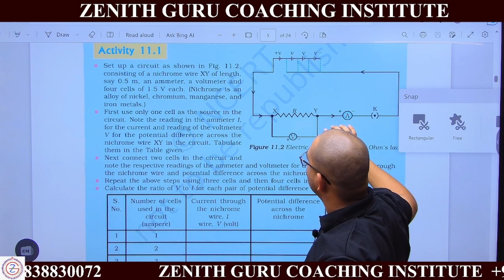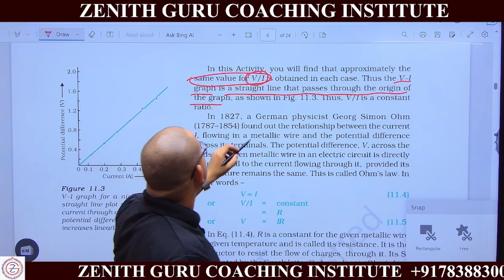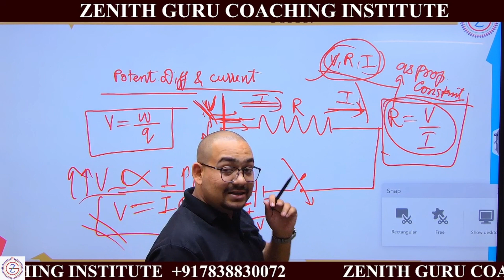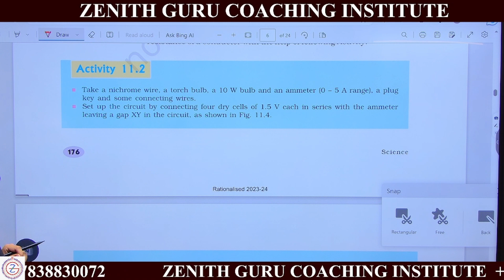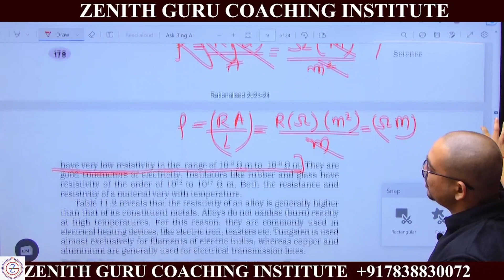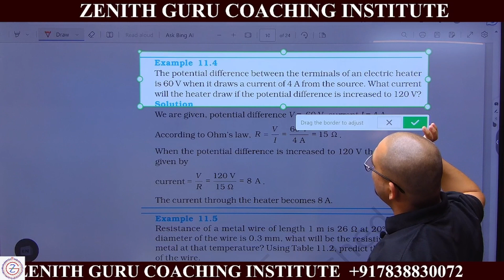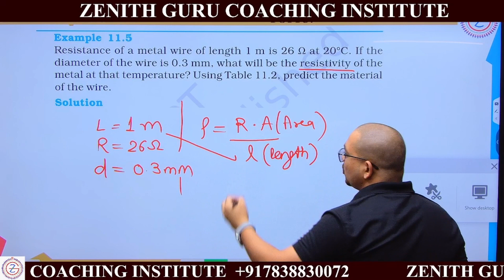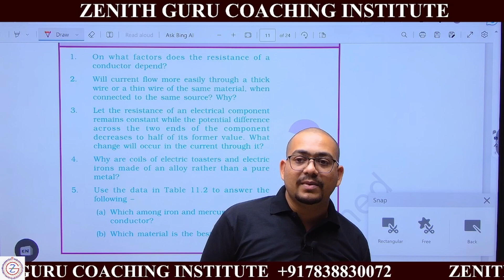Electricity | Class 10 NCERT Science | lecture-3 | By Shikhar Sir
ncert Exemplar
CLASS 10
Class 10 Science  electricity PART -B

 and we will take appropriate action...
THANKS